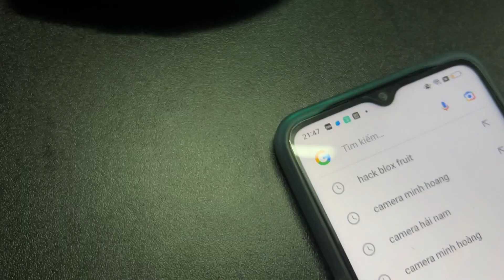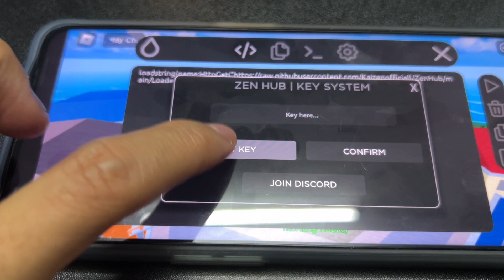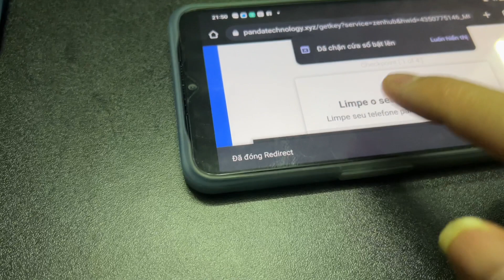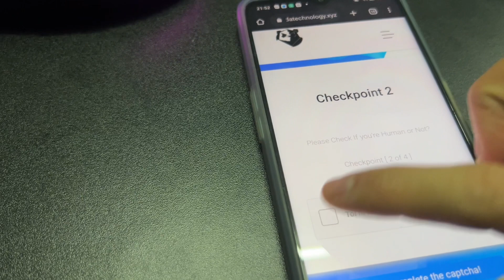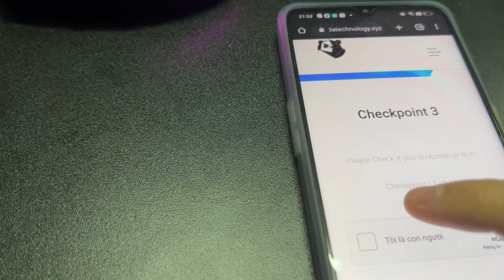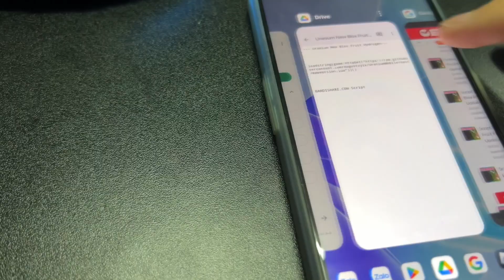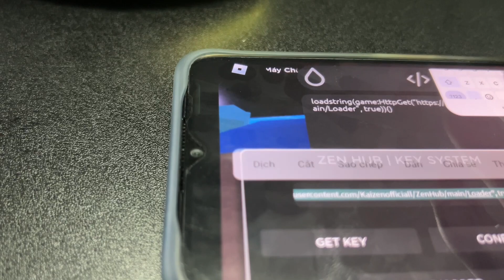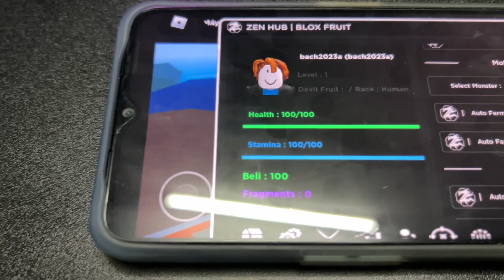Cách Hack Blox Fruits Hydrogen V8 Trên Điện Thoại (Zen Hub) [Auto Farm-Auto Boss-Raid And More!]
+Video này sẽ hướng dẫn bạn cách get key các script hack blox fruits, còn nếu bạn nào chưa biết cách get key hydrogen hay fluxus thì xem thêm ở video này nhé